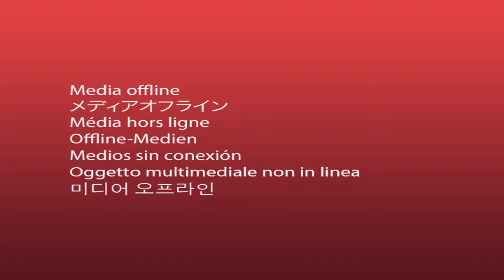Petit Floral by Sauvage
The detail video for our Petit Florals collection, part of the 2015 sauvage collection.

Shot at Petit St. Vincent, a private island in the carribean